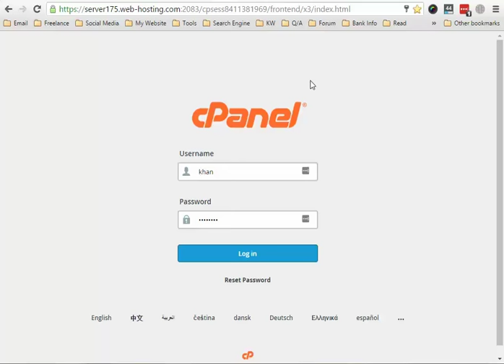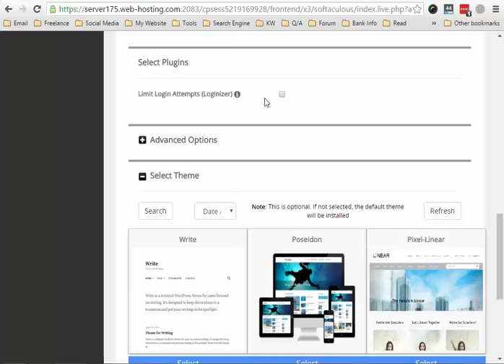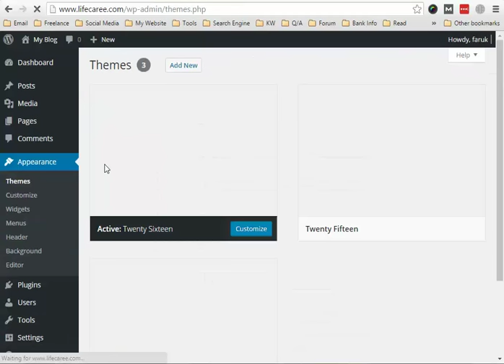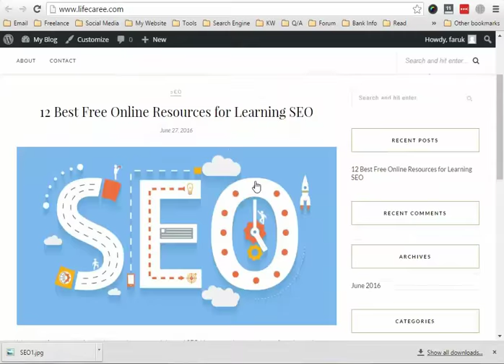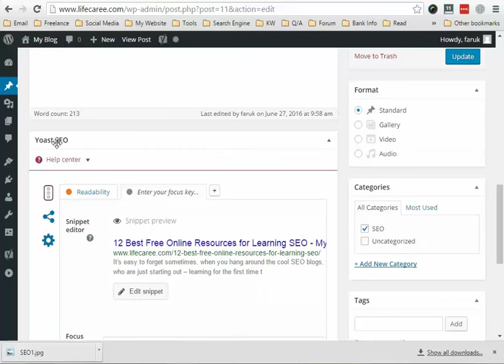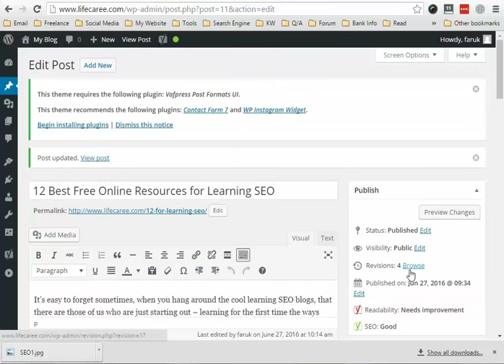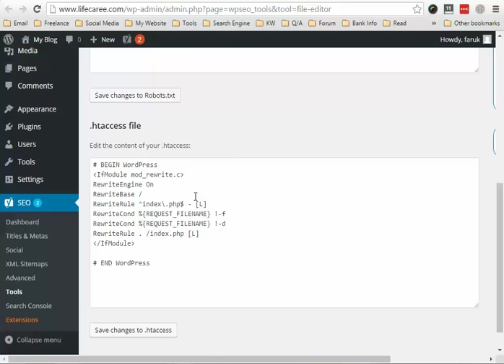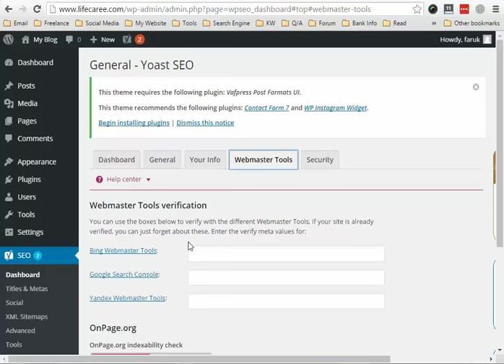Wordpress Installation & Configuration | SEO Bangla Video Tutorial | BITM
This is Md Faruk Khan, in this video tutorial I'll show you how to install wordpress through hosting cPanel and do some configurations.

I also teach here, how to install plugins and upload a premium theme in wordpress. Also some advanced work of Yoast SEO plugin.

Important terms:
wordpress installation and configuration
wordpress tutorial for beginners
wordpress tutorial for beginners bangla
wordpress tutorial for beginners bangla 2016
wordpress tutorial for beginners step by step bangla
wordpress install bangla tutorial
wordpress installation bangla
wordpress bangla tutorial
wordpress theme upload
wordpress plugin install
wordpress bangla tutorial full
wordpress setup configuration
wordpress installation step by step
wordpress themes installation
seo yoast wordpress 2016
seo yoast sitemap